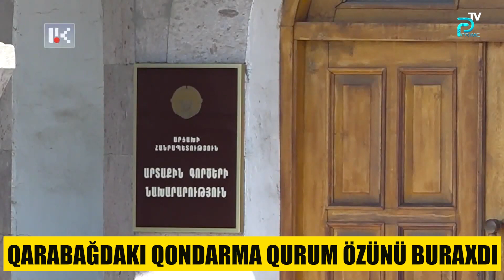Qarabağdakı qondarma qurum özünü buraxdı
Prime TV Azerbaijan - Silahımız - SÖZ. Məqsədimiz - TURAN!

Əsas videolar 🔻

Videonu bəyənib, paylaşaraq bizə dəstək ola bilərsiniz